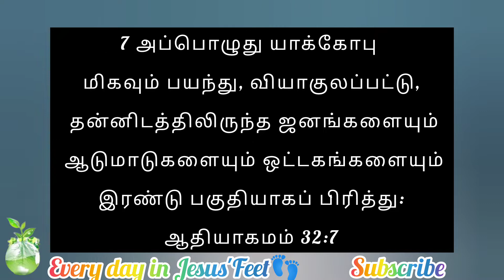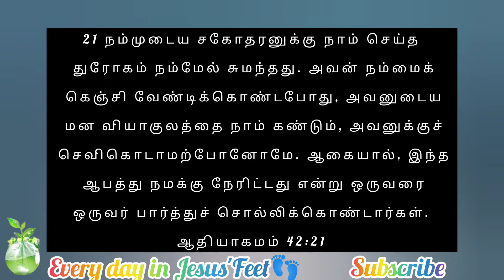Jesus Feets' Ministries | AbhishekaThailam | Drop 39 | Distress I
Every day in Jesus'Feet👣. Don't worry, your stress will change to blessing in Jesus name.